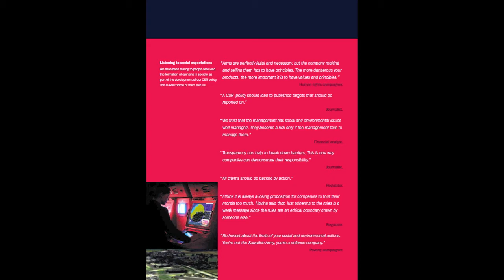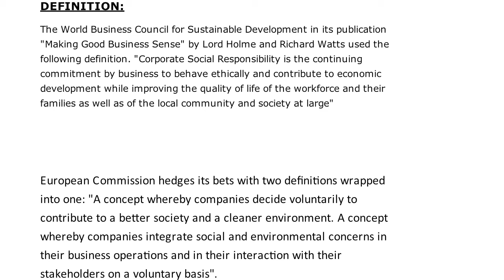BEA systems - GLOBAL CHALLENGES FOR BUSINESS, MANAGEMENT AND LEADERSHIP COURSEWORK ASSIGNMENT